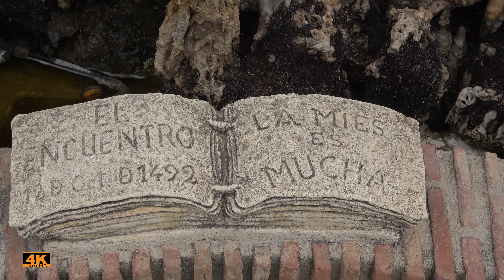Stupa Budistă și Castelul Colomares - Andaluzia, Spania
Benalmádena Stupa este o stupa din Benalmádena, Málaga, în regiunea andaluză din sudul Spaniei, cu vedere la Costa del Sol. Are 33 m inaltime si este cea mai inalta stupa din Europa. A fost inaugurat pe 5 octombrie 2003 și a fost proiectul final al lui Lopon Tsechu Rinpoche.

Castelul Colomares este  situat în Benalmádena, în provincia Malaga, Spania. Acest castel este o operă arhitecturală unică dedicată explorării și comemorării lui Cristofor Columb și a călătoriei sale în Lumea Nouă.Castelul a fost construit între 1987 și 1994 de către chirurgul Dr. Esteban Martín ca un omagiu adus lui Columb și importanței sale în istorie. Designul castelului este o fuziune a diferitelor stiluri arhitecturale, inclusiv gotic, maur și romanic, creând un rezultat unic și izbitor.